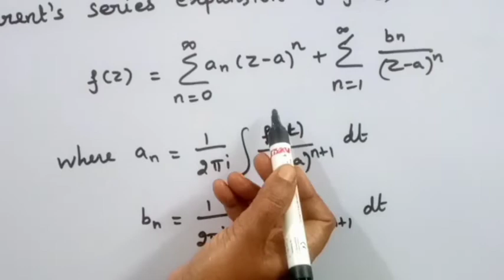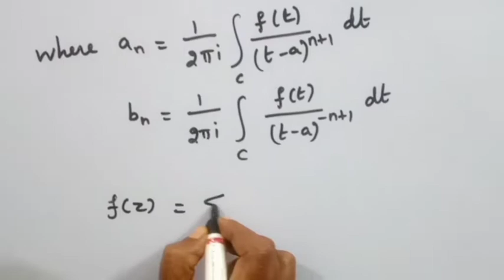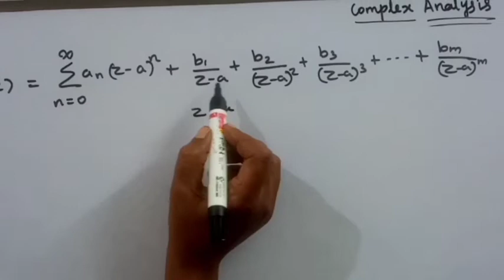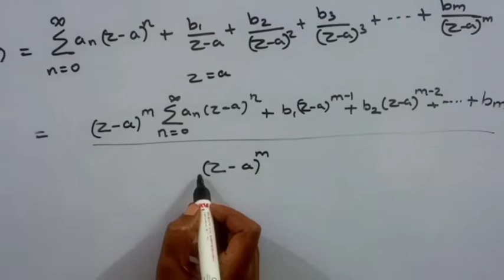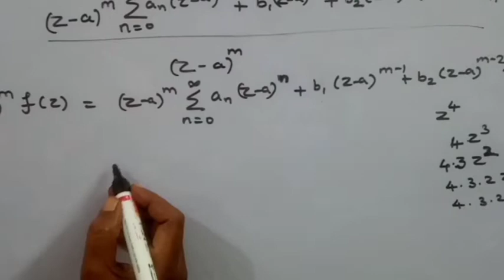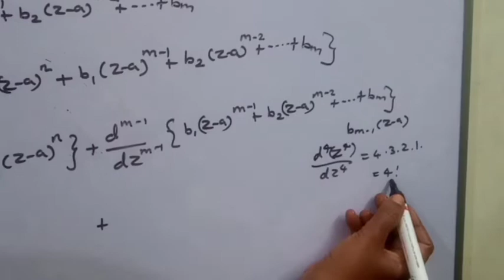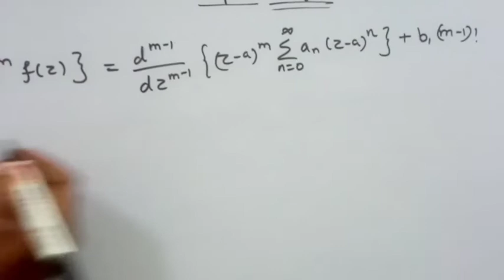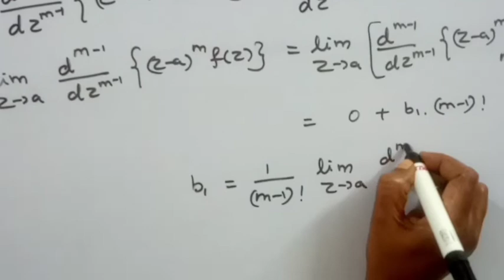RESIDUE OF THE FUNCTION/POLE OF ORDER m/PG TRB/CSIR NET/TN SET/TNPSC/KS UG PG MATHS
In this video we have discussed Residue at pole of order m and exmple